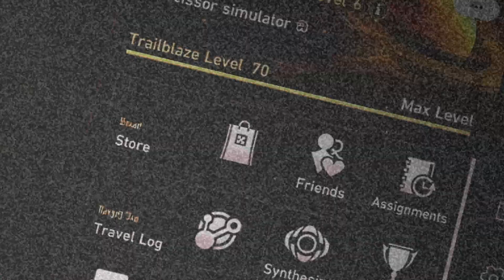Achievement: No Life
Are you level 70 yet? Share your pain in the comments.